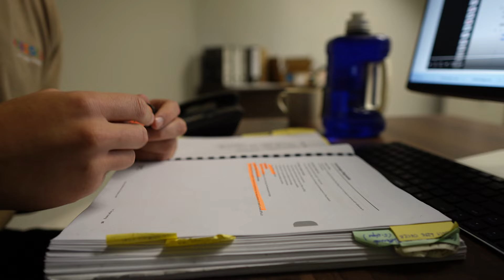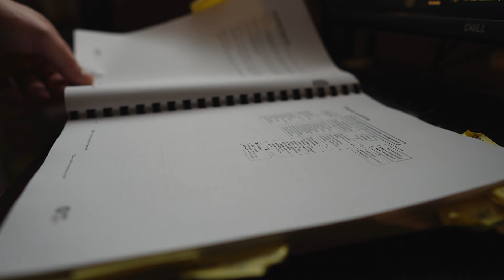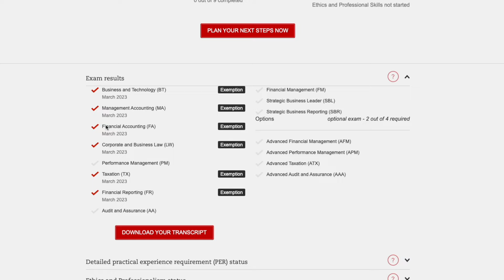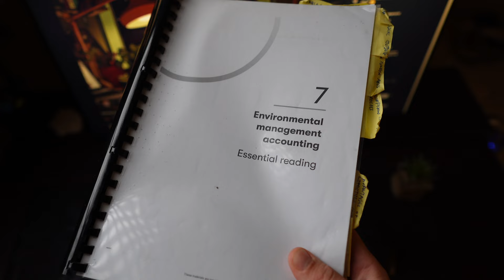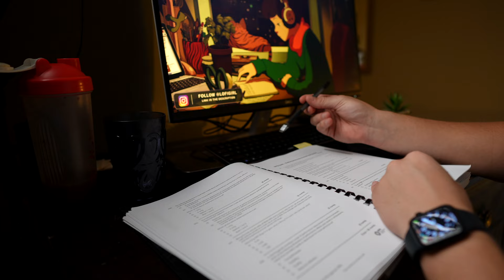I WAS WRONG - 5 Biggest Regrets Before Studying ACCA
In this video, I'll be sharing my 5 biggest regrets before I started my ACCA journey. My goal with this video is to help at least one person not make the same stupid mistakes!

Best, Conrad.

WHO AM I:
I’m Conrad! I'm an ACCA student that just wants to share his journey.
Hopefully, I'll inspire one or more people to pursue their dreams of becoming an accountant. Also, hopefully, I'll make a friend doing this along the way... :)

Chapters-
00:00 Introduction
00:23 Mistake 1
01:13 Mistake 2
01:40 Mistake 3
03:06 Mistake 4
03:24 Mistake 5